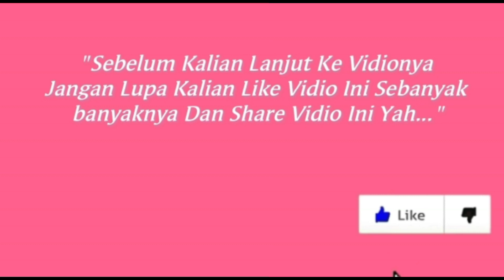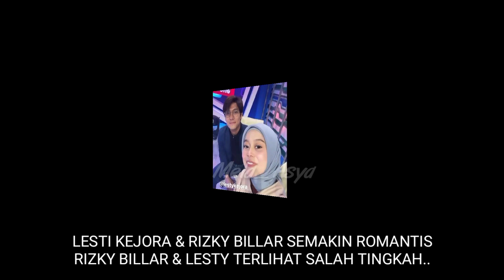RIZKY BILLAR SUDAH BERANI PEGANG TANGAN LESTY,RIZKY BERHASIL MERAYU LESTY KEJORA..!!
Pertemuan Rizky Billar dan LESTY Kejora Di Acara Tukul Arwana berhasil Membuat Warganet Baper..
Berlanjut pertemuan Kedua Mereka Untuk Membuat konten sontak Membuat Baper para Penggemar..
Terlihat Rizky dan LESTY Memasak bersama Dan Rizky Terlihat Merayu LESTY dan memegang tangan nya..
Ciee para fans pun Baper Melihat Kedekatan Mereka..